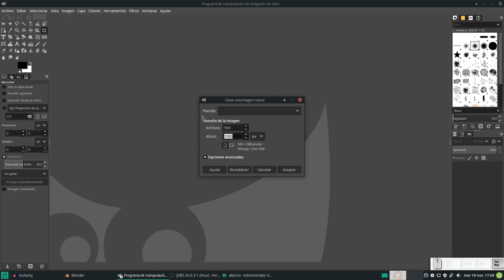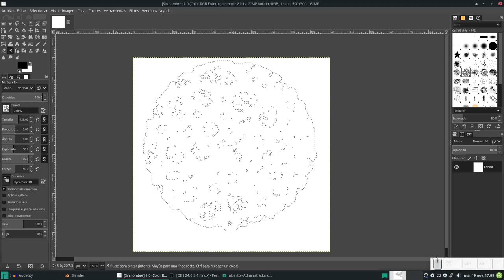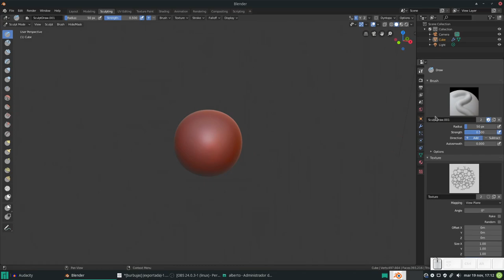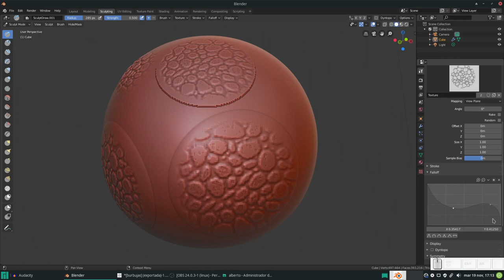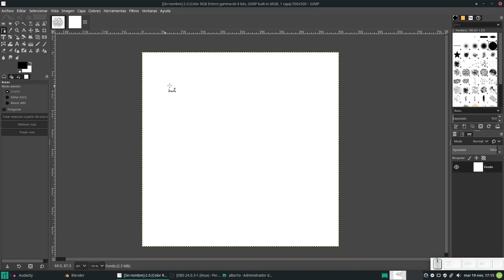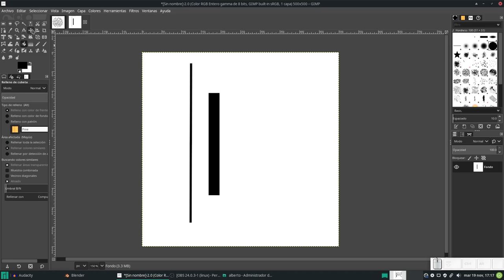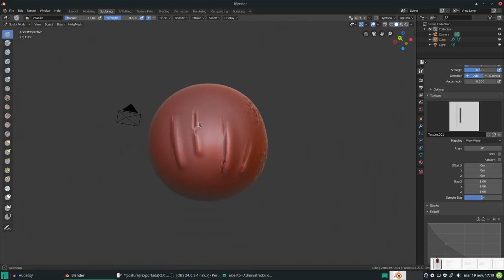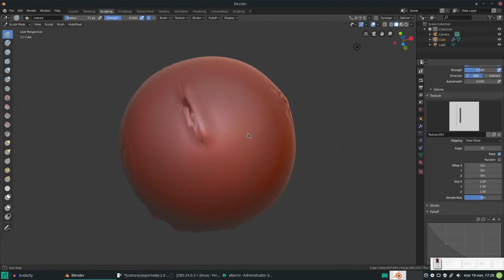Blender: Creando Brochas en GIMP para Blender. Parte 2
En este vídeo vemos cómo crear brochas para Blender desde GIMP, a partir de imágenes creadas por nosotros mismos.